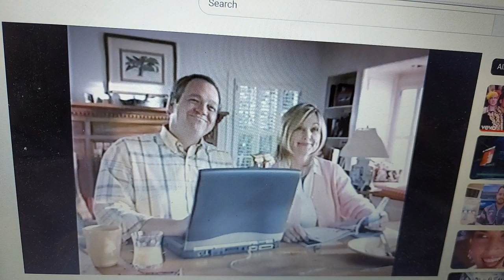Expedia 2002 Ad